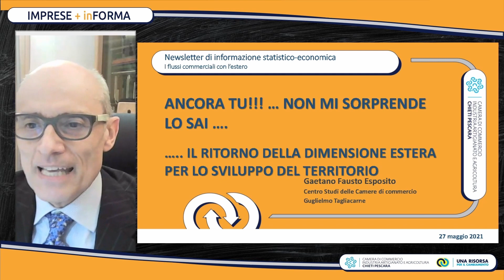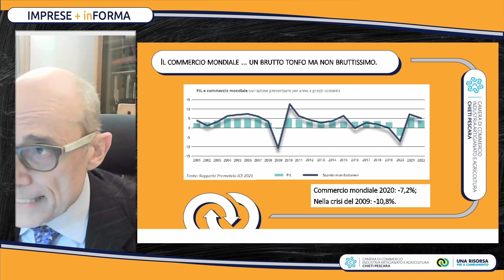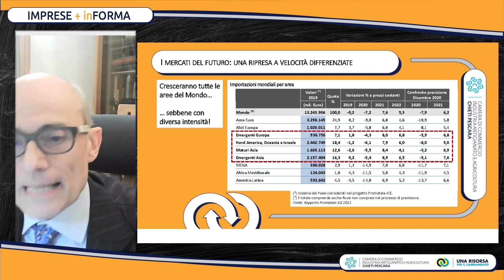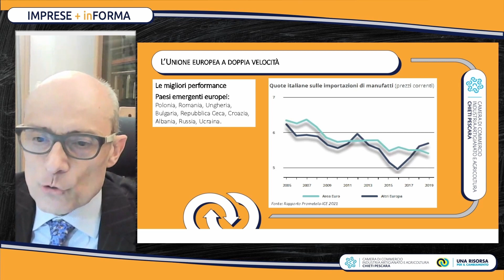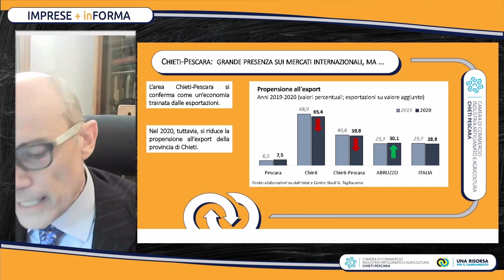Imprese +InForma: puntata sull'internazionalizzazione, intervento di G. F. Esposito - giugno 2021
L'internazionalizzazione è un'opportunità reale per le imprese del nostro territorio e i dati ci indicano che la ripartenza è iniziata ed abbiamo una posizione ottima sui mercati di tutto il mondo ma forse c'è un'eccessiva concentrazione in poche aziende.
Risenti l'intervento di Gaetano Fausto Esposito del Centro Studi delle Camere di Commercio G. Tagliacarne nella prima puntata di Imprese +InForma, ia trasmissione di approfondimento della Camera di Commercio in collaborazione con il Centro Studi delle Camere di Commercio "G. Tagliacarne".